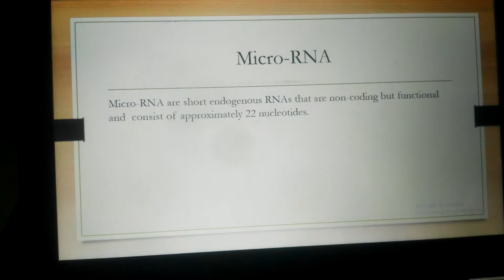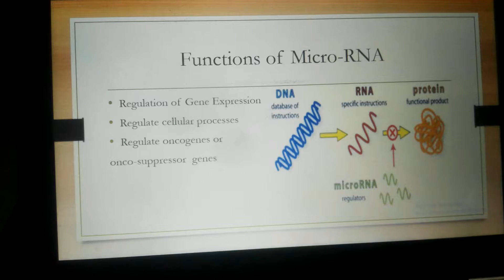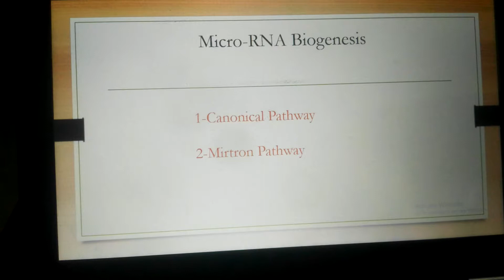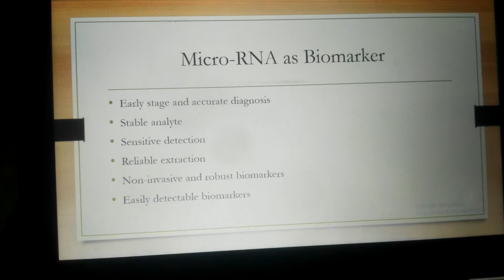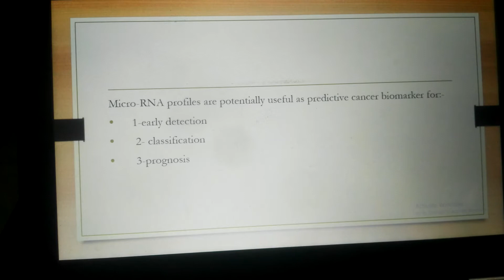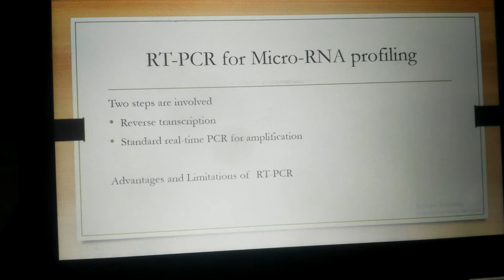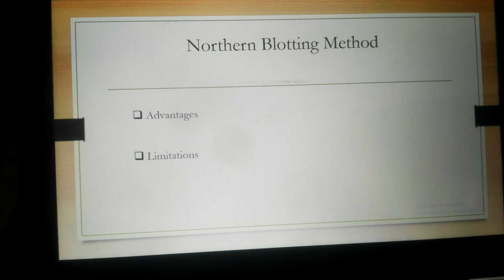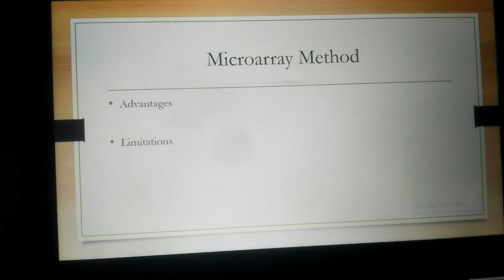micro RNA as Cancer biomarker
Discovery of micro RNA as cancer biomarker takes significant advancement in field of cancer diagnosis. The use of micro RNA as cancer biomarker will make cancer treatment easy.